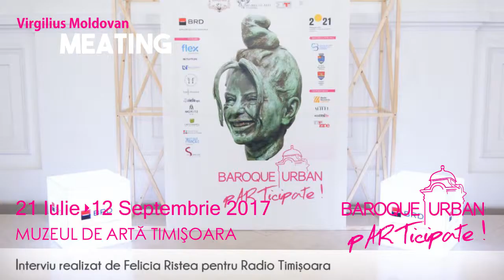Baroque||Urban - Virgilius Moldovan - Radio Timisoara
Artist Virgilius Moldovan interviewed by Felicia Ristea for Radio Timisoara. The story behind his amazing sculptures, techniques and his view on contemporary art, are some of the themes of this beautiful dialogue.